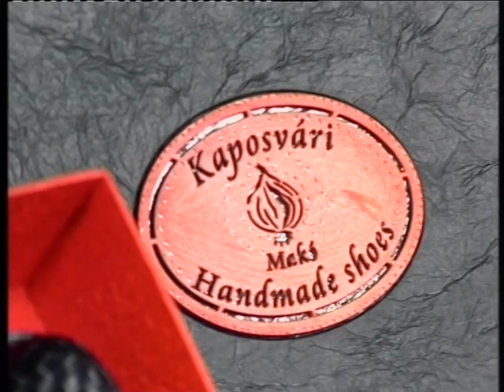Társalgó Kaposvári József